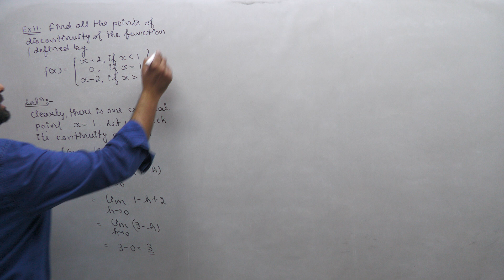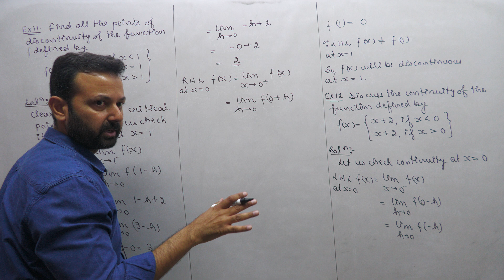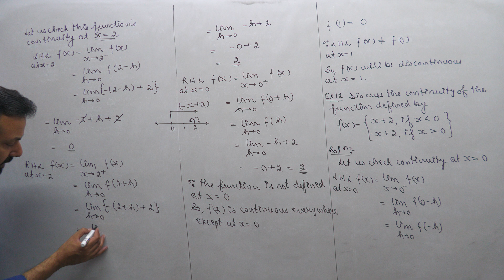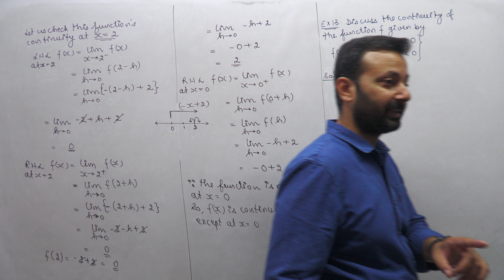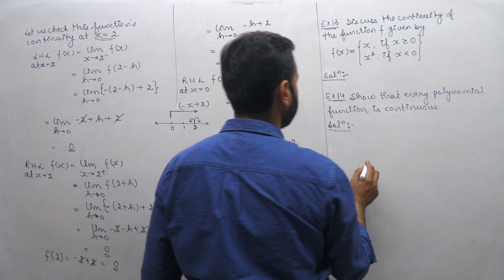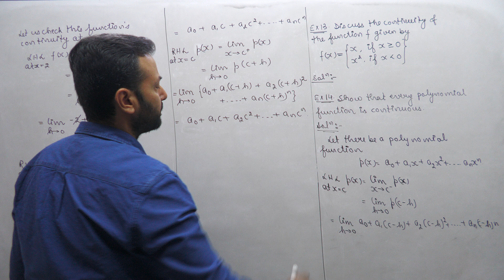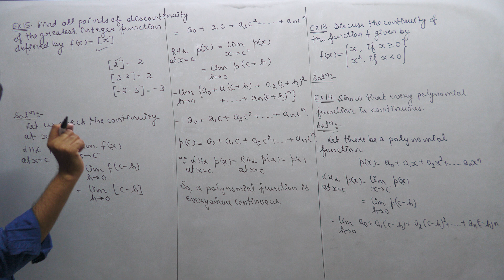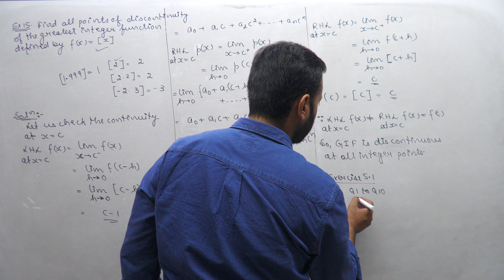Class XII Maths 18th May, 23 (Continuity and Differentiability)